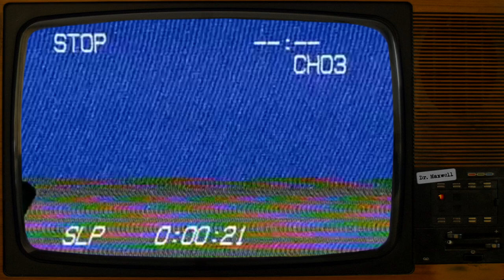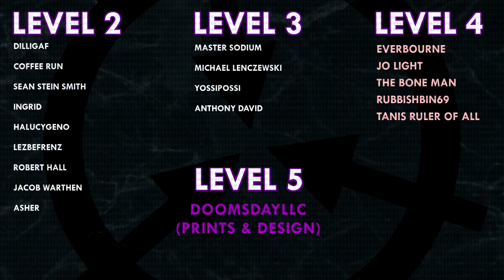SCP-6186 | All That's Left of What Once Burned | Euclid | Sentient SCP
SCP-6186 (currently titled "To Have Burnt Like This") was written by Jack Waltz - see their author

VFX samples and images by:
Joe Jabon
MrTitanosaurus
Gam Ol
audioman5000